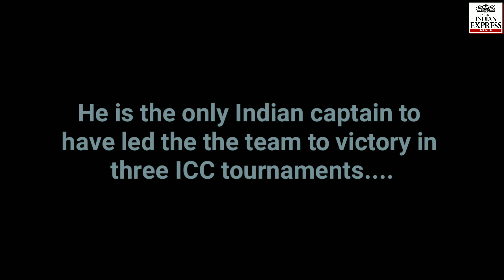Thala turns 38: The Legend of MS Dhoni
As MSDhoni turns 38, here's a quick look at what makes him one of India's favourite cricketers?